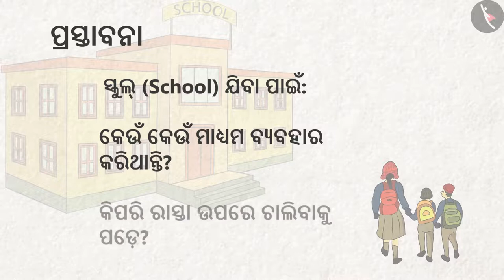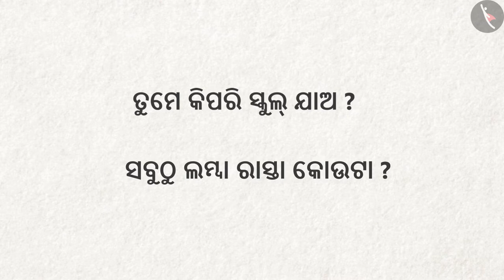ସ୍କୁଲ ପହଞ୍ଚିବା | Part 1/2 | Reaching School | Odia | Class 4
कक्षा 4 | NCERT | ସ୍କୁଲ ପହଞ୍ଚିବା | Part 1/2 |  Reaching School | Odia | Class 4 | ଆମ ଚାରିପାଖରେ ଜିନିଷ

Class 4 | NCERT | Going To School |  | Things Around us

In this video, we will study about Going To School.